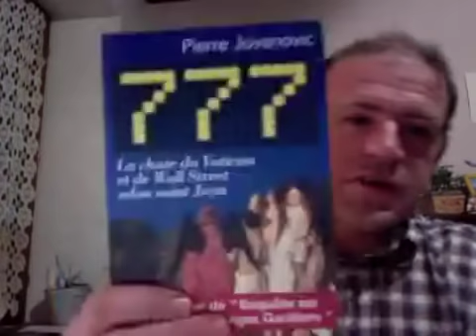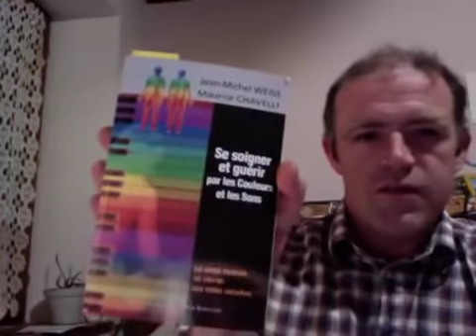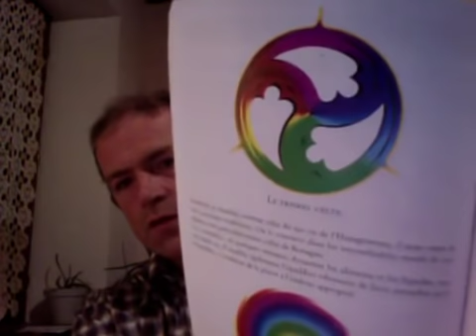Live Electroculture et l eau de la du 20 avril 2019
Electroculture et l'Eau de La